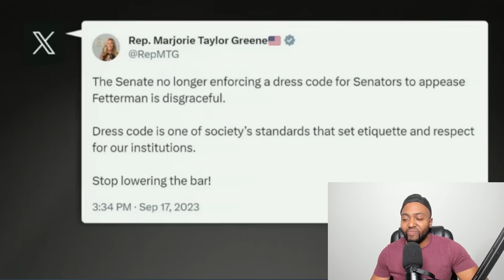John Fetterman EMBARRASSES Himself Trying To Defend Dressing Like A Slob Everyday In Congress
Sen. John Fetterman (D-PA) told MSNBC on Monday that there were “more important things we should be talking about” than “if I dress like a slob” after he came under fire from Republicans for wearing shorts and a hoodie in the Senate.